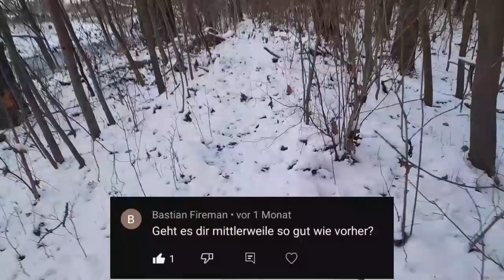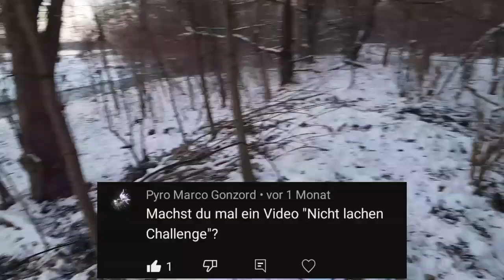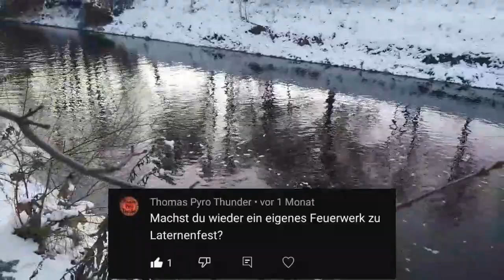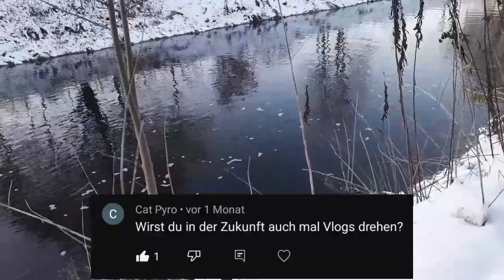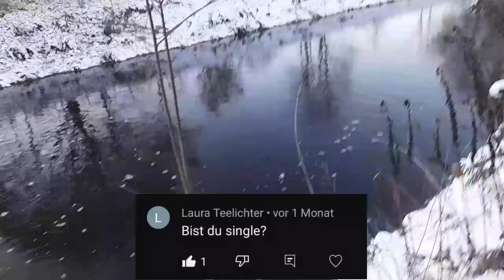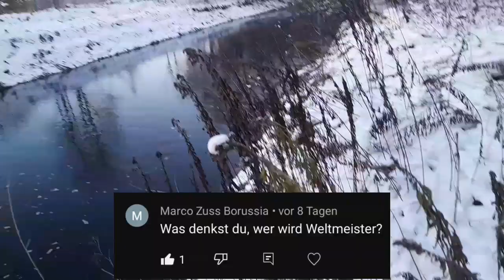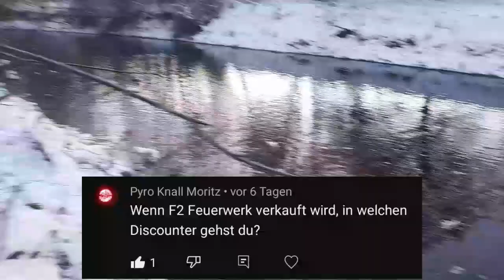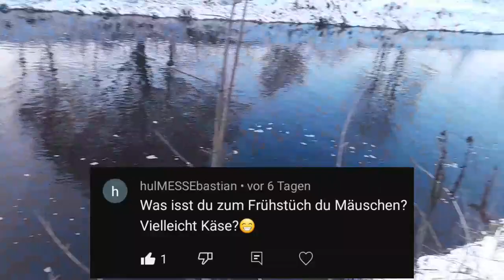Q&A, die Antworten (letztes mal dieses Jahr)😅